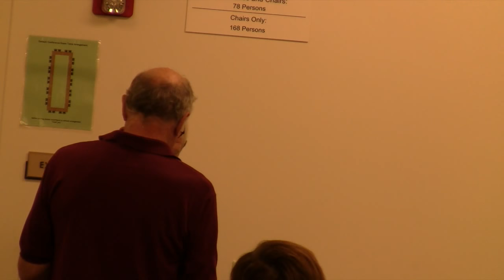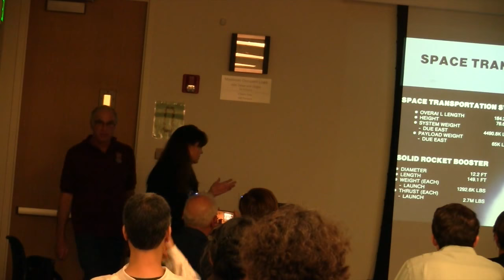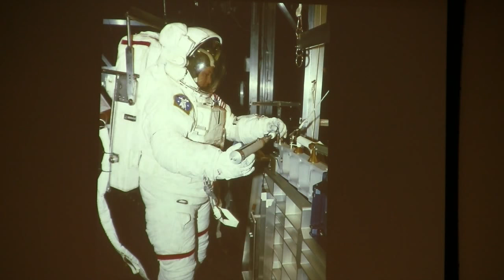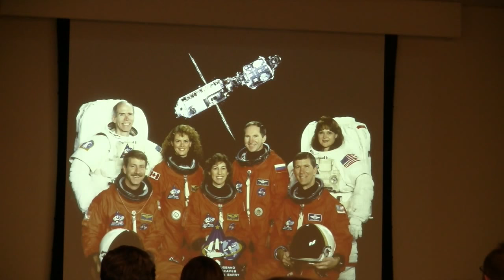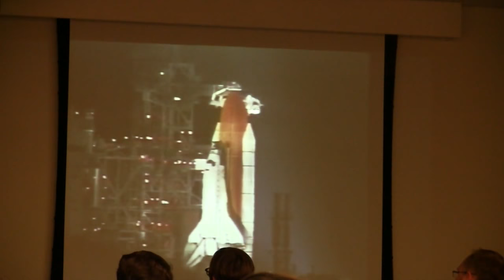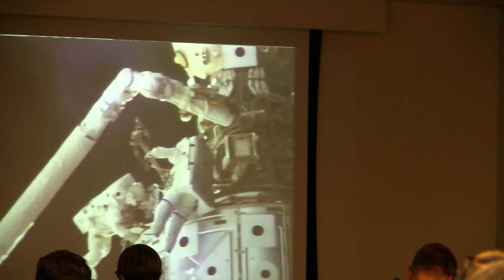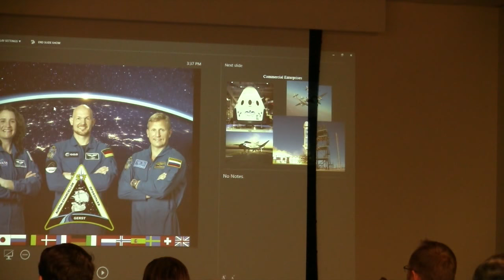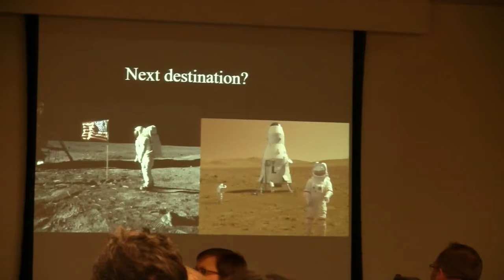Stanford on the Moon Conference Oct. 26, 2018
The Stanford On the Moon Conference honors eight Stanford women astronauts and includes a discussion by Stanford astronaut Tammy Jernigan about the 'First Woman on the Moon', Advisory Committee discussions, and a presentation of the SOM Endowment Fund Awards by Steve Durst.